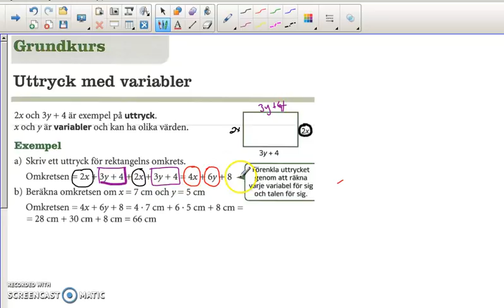Genomgång av Matte direkt 8 Kapitel 3 Algebra Uttryck med variabler